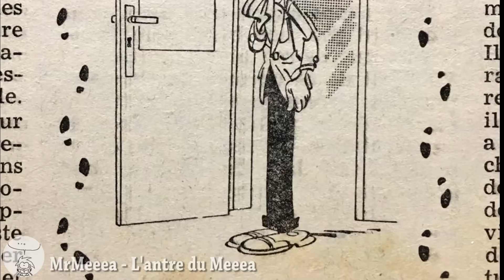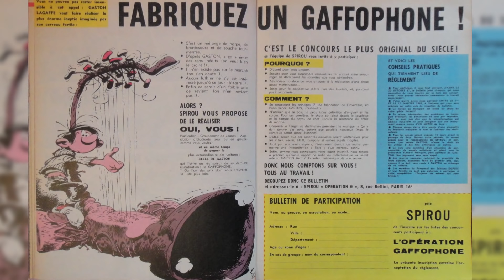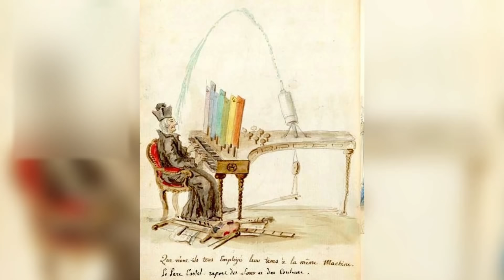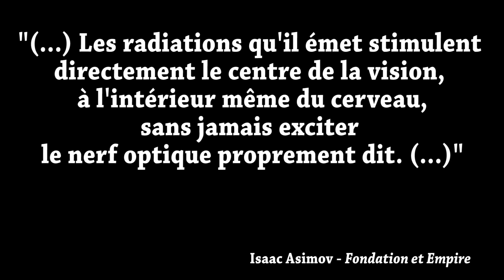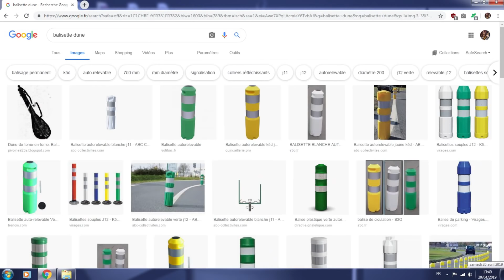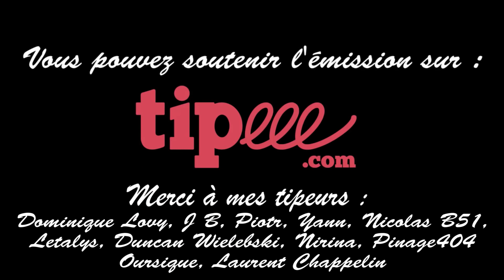Les instruments inventés pour la littérature et le cinéma - L'Instrumentarium de l'Insolite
Allons explorer d'autres univers pour aller nous intéresser aux instruments qui ont été inventés dans le cadre de la littérature et du cinéma.

Vous-êtes vous déjà demandé si certains de ces instruments, malgré leurs aspects  extravagants, étaient directement inspirés d'instrument existant ? Et si oui lesquels ?

Un épisode qui plaira, à coup sûr, à tous les musiciens nourrissant une culture "geek" ainsi qu'aux plus curieux !

Retrouvez maintenant toutes les vidéos de la chaîne sous forme d'articles, ainsi que quelques suppléments, sur le nouveau site de l'émission

Générique :
Dessiné et animé par Patrice Foglia
Musique composée par Clément Baroin (Tyllou)

English Subtitles : My Mother ! Chantal Tison

Crédits musiques :
License YouTube - Temptation
License YouTube - Valley Drive
Hicham Chahidi - Grandioso
Mamadou Diabaté - Laban Djoro
Steven O'Brien - Ambient Orchestral Piece
Pierre Henry - Psyché Rock
Theme Song - Générique du premier docteur (Doctor Who)
Theme Song - 9ème Docteur (Doctor Who)
Theme Song - Dune
Bob Culbertson - While My Guitar Gently Weeps (Beatles)
Cantina Band - Fizz Jazz
License YouTube - Tiptoe Out The Back